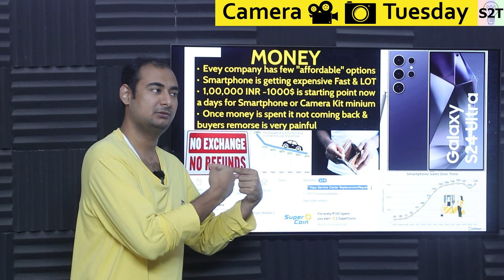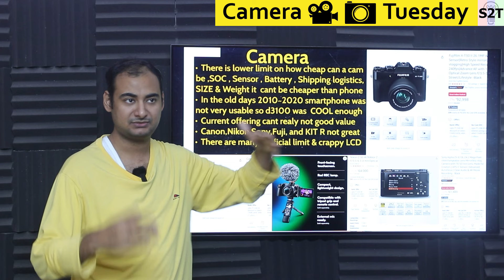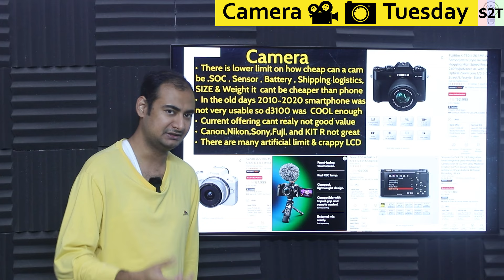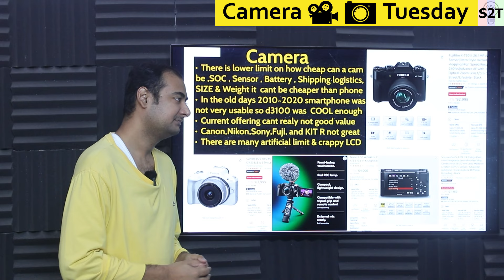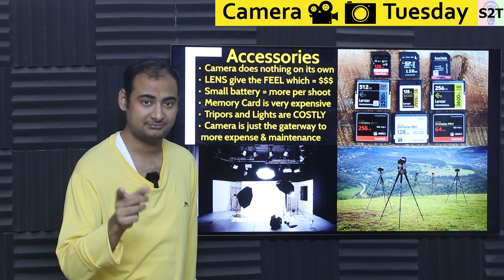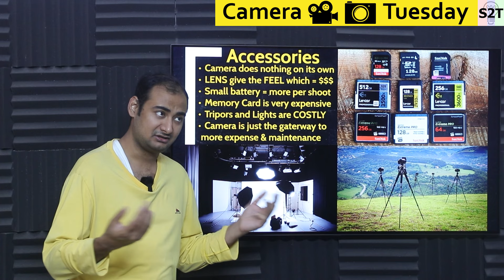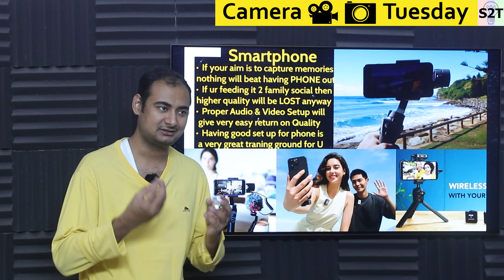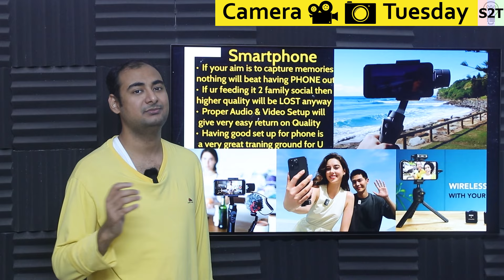Very Cheap Camera vs Phone Explained {Camera Tuesday}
Instagram             hellyork

00:00 Intro
00:10 MONEY
04:25 Camera
12:14 Accessories
17:27 Smartphone
23:24 Thank you